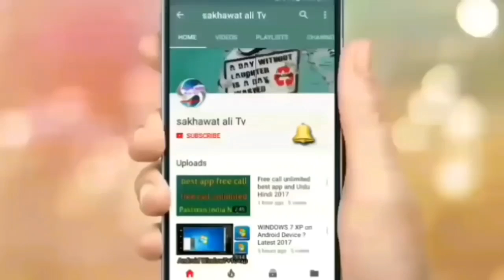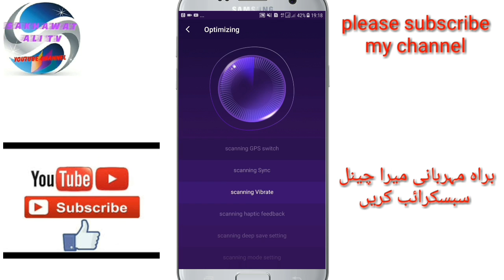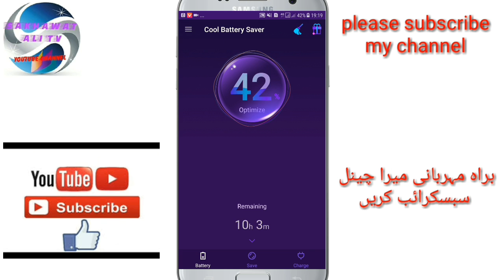How To Increase Mobile Phone Battery Life 2019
Is video mein main aapko bataunga Kis Tarah aap apne mobile ki battery Diamond Bada sakte hain